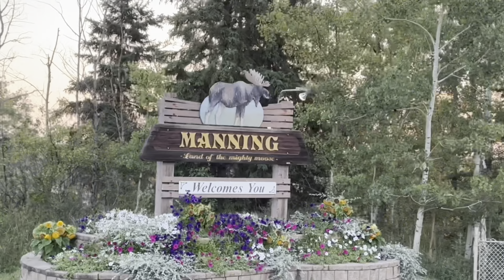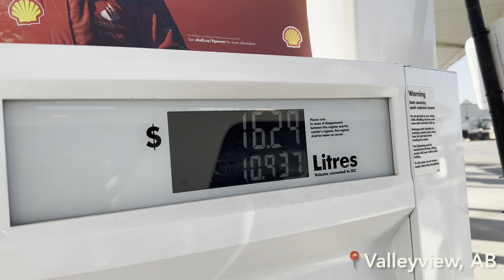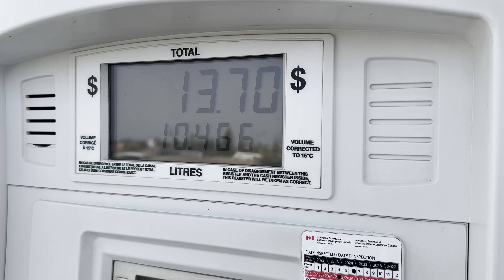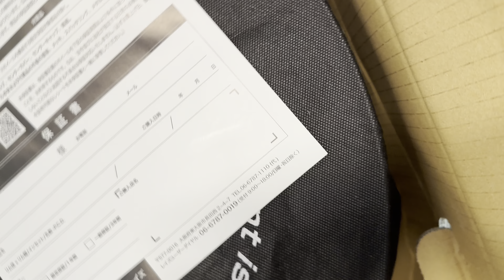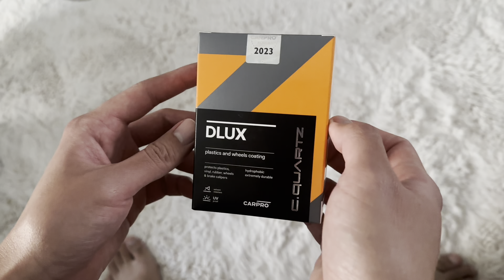Best Ceramic coating! Things we do for love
CARPRO CERAMIC COAT:

Here’s my CAMERA:

Engine OiL VALVOLINE

~TOOLS NEEDED: